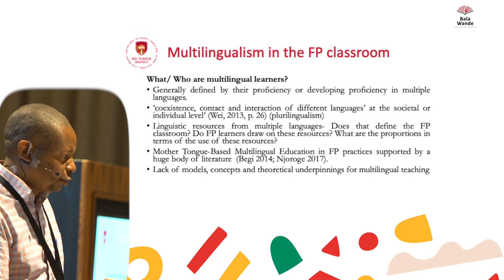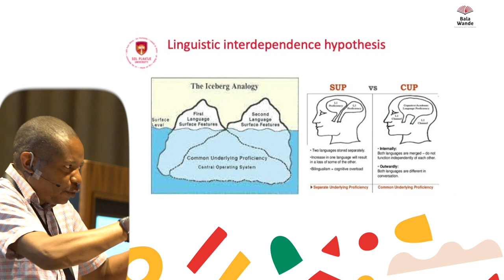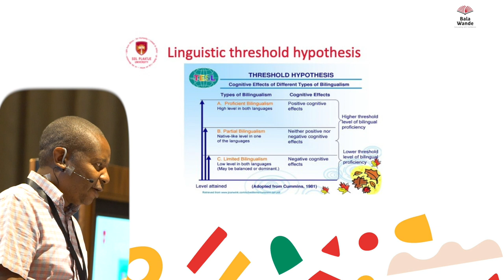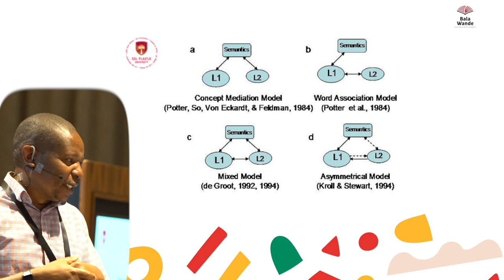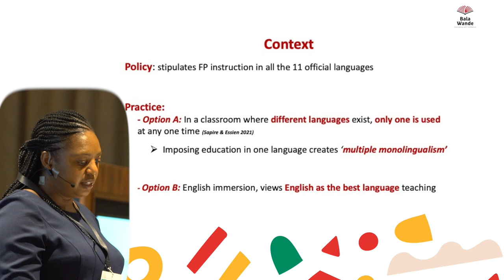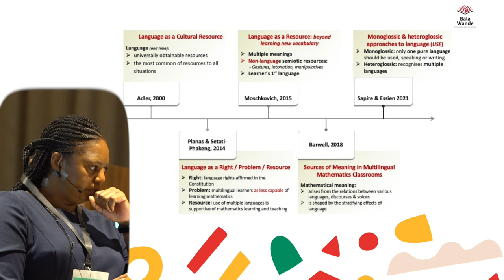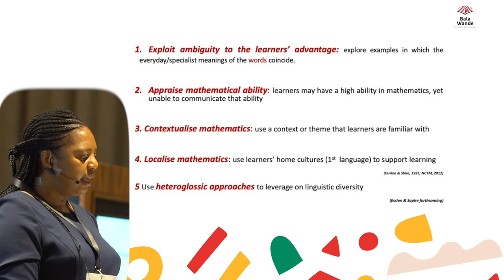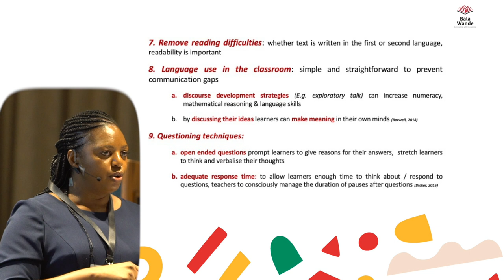Multilingualism in foundation phase maths